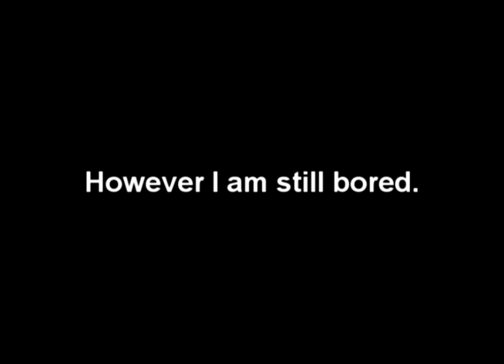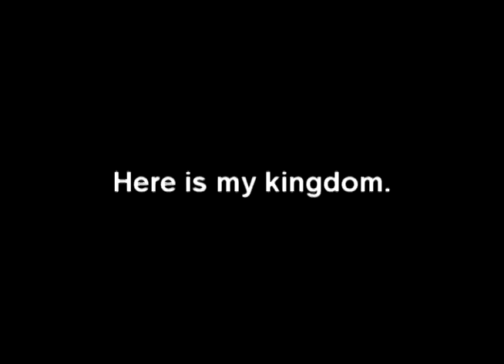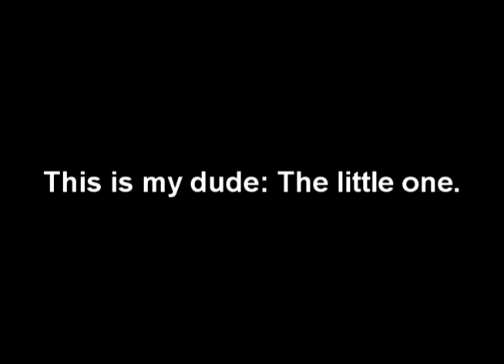The Big One